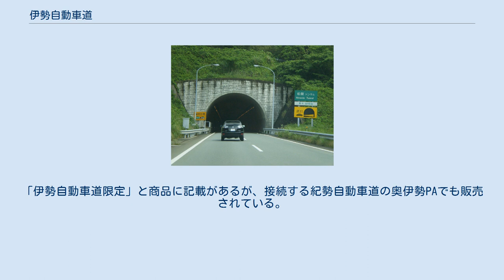伊勢自動車道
伊勢自動車道（いせじどうしゃどう、ISE EXPRESSWAY）は、三重県津市の伊勢関インターチェンジ (IC)/関ジャンクション (JCT) から、松阪市などを経由し、同県伊勢市の伊勢ICへ至る高速道路（高速自動車国道）である。
通称は伊勢道（いせどう、ISE EXPWY）。
法令上の正式な路線名は近畿自動車道伊勢線（名古屋市 - 伊勢市）であり、伊勢自動車道はその一部である。
 高速道路ナンバリングによる路線番号は、東名阪自動車道とともに「E23」が割り振られている。
 三重県中部と伊勢志摩間の亀山、津、松阪、伊勢の各主要都市を結ぶ三重の大動脈で、勢和多気JCTで紀勢自動車道に、伊勢ICで伊勢二見鳥羽ラインにそれぞれ接続する。
1975年（昭和50年）10月22日に最初の供用を開始し、1993年（平成5年）3月29日に全線開通した。
 2010年（平成22年）6月28日から2011年（平成23年）6月19日までの間、津IC以南の区間において高速道路無料化社会実験を行っていた。
 全線を通じて勾配が小さくカーブが少ない線形となっており、伊勢平野の部分を通行する伊勢関IC（関JCT） - 松阪IC間、勢和多気IC - 伊勢西IC間の両区間は、ほぼ平坦な区間が続いている。
ただし、山間部を通る松阪IC - 勢和多気IC間のみ、勾配・カーブともにややきつくなっており、全3箇所（5本）あるトンネルのうち2箇所（4本）はこの区間にある。
また、伊勢西IC - 伊勢IC間は完成2車線（片側1車線）で、最高速度は60 km/hに規制されている。
 通常時は事故等がなければ渋滞が発生することは稀であるが、正月などの観光シーズンには伊勢神宮への参拝客などにより渋滞が発生するため、伊勢地域観光交通対策協議会を設けて「パーク&バスライド」を実施し、渋滞の緩和を図っている。
他の区間では東名阪自動車道上り線の渋滞末尾が津IC付近まで達することがある。
 1975年（昭和50年）10月の開通当初から約30年間は、東名阪道と伊勢道は直結しておらず、東名阪道の亀山ICを通行後は無料の名阪国道（国道25号）を経由して、伊勢道の関JCTから入るようになっていた。
また、この当時は東名阪道には鈴鹿本線料金所、伊勢道には関本線料金所の計2箇所の本線料金所が設けられていたが、この両料金所通過を原因とする渋滞が多く発生していた。
この渋滞を解消すると同時に、東名阪道と伊勢道とを通し料金で通行出来るようにするため、東名阪道・伊勢道を直結する「亀山直結線」が計画され、2005年（平成17年）3月13日に開通した。
亀山直結線の開通と同時に鈴鹿本線料金所は廃止となり、亀山ICには新たな料金所が設置された。
また、東名阪道との接続部に伊勢関ICが増設され、旧・関本線料金所は一部が伊勢関ICの料金所へと転用された。
 正月やゴールデンウィークにおいて、伊勢神宮に向かう参拝客による伊勢自動車道本線や、伊勢神宮周辺道路での渋滞対策のため、伊勢地域観光交通対策協議会を中心に伊勢市・三重県警・NEXCO中日本等の協力のもとに、パーク&バスライドを実施している。
これは、県営サンアリーナに臨時駐車場（駐車料金1,000円）を設け、無料シャトルバスで伊勢神宮内宮もしくは外宮へ送迎するものである。
伊勢自動車道においては、伊勢西IC・伊勢ICの出口規制が行われ、参拝客は伊勢ICから接続する伊勢二見鳥羽ラインのサンアリーナICまで走行し、そこでバスに乗り換えるよう誘導している。
 伊勢自動車道に含まれる現在の路線名・道路名は、下記のようになる。
 上記のとおり、ほとんどが4車線で整備されていて、伊勢関IC - 松阪ICは最高速度が100 km/hのところがある一方、伊勢西ICから伊勢ICは2車線で最高速度が60 km/hである。
また、伊勢西IC - 伊勢IC間は完成2車線のため拡幅も行われない。
 売店は安濃サービスエリア (SA) と嬉野パーキングエリア (PA) に設置されている。
ガソリンスタンド・レストランは安濃SAにのみ設置されており、同SAは伊勢・尾鷲方面への最終給油所でもある。
安濃SA上り線のガソリンスタンド以外は、24時間営業を行っていない。
 また、NEXCO中日本と伊勢道沿線の企業であるおやつカンパニーとが協力して商品化した「イセエビ味のベビースターラーメン」が、伊勢自動車道限定として安濃SA・嬉野PAで販売されている。
「伊勢自動車道限定」と商品に記載がある...